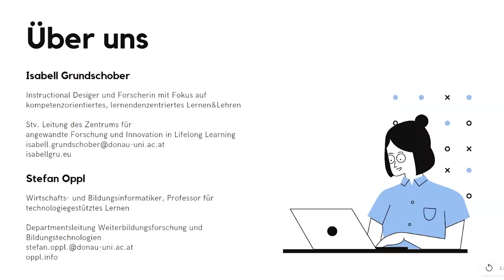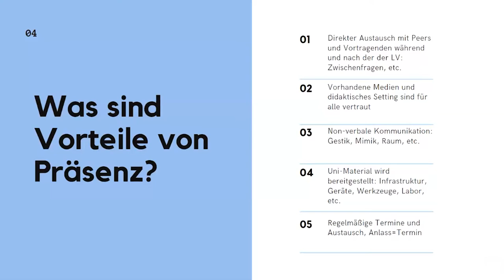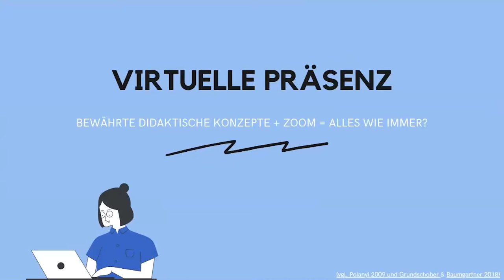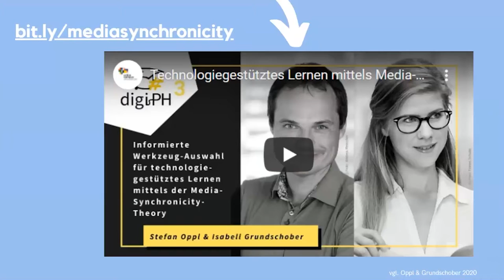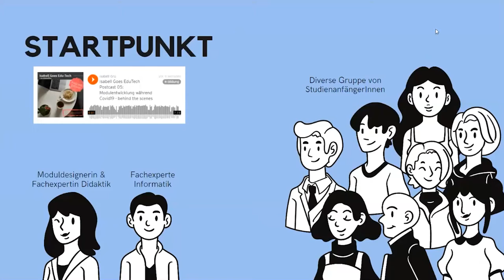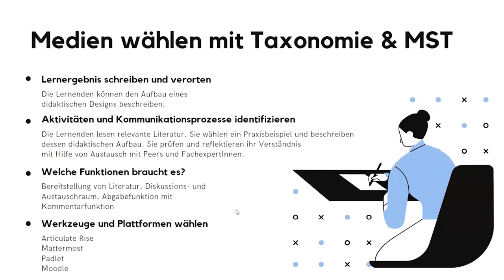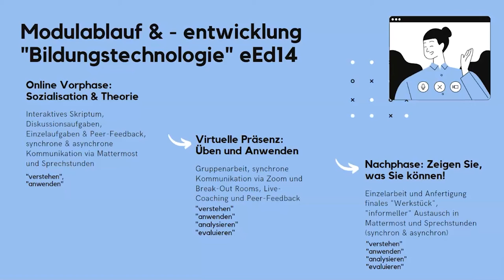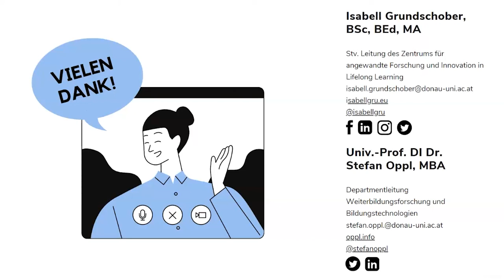icmbeyond21 DiskursForum (2/3)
Alter Wein in neuen Schläuchen:
Warum virtuelle Präsenz uns nicht weiter bringt

S.Oppl & I.Grundschober, Donau-Universität Krems

Ein Beitrag zur Konferenz Inverted Classroom and Beyond 21, Rückblick siehe